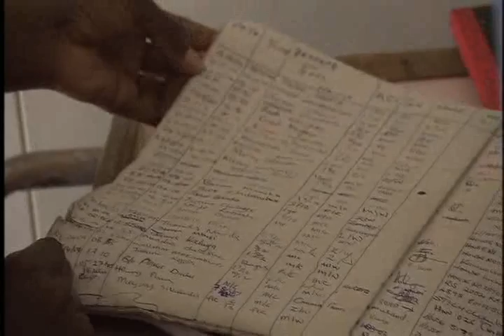Guns, Germs and Steel Part 17 of 18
Episode Three : Into the Tropics (Part 5 of 6)

So far, Jared Diamond has demonstrated how geography favoured one group of people -- Europeans -- endowing them with agents of conquest ahead of their rivals around the world. Guns, germs and steel allowed Europeans to colonize vast tracts of the globe -- but what happened when this all-conquering package arrived in Africa, the birthplace of humanity?

Can Jared Diamond's theories explain how a continent so rich in natural resources, could have ended up the poorest continent on earth?